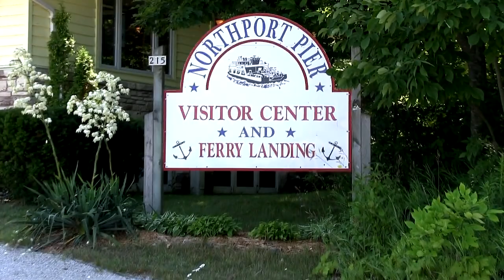Washington Island Bass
This week on Fish Door County TV, we head out to chase smallmouth bass on
day two of our Washington Island adventure! Watch all the great fishing action and
learn more about the Washington Island Ferry and all the island offers!